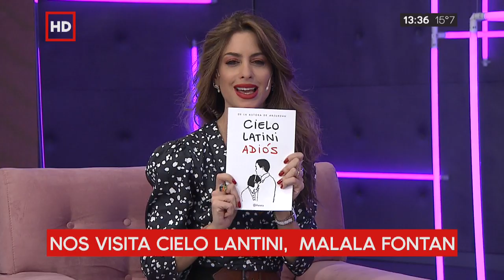TardeXTRA: Entrevista a Cielo Latini